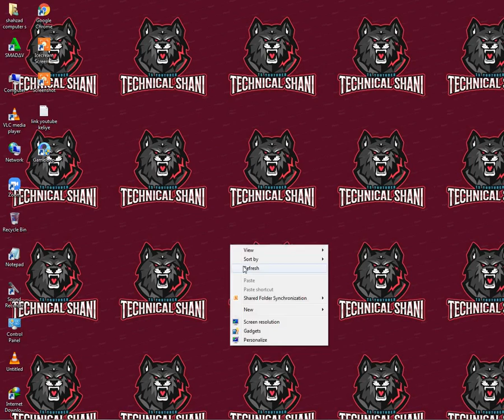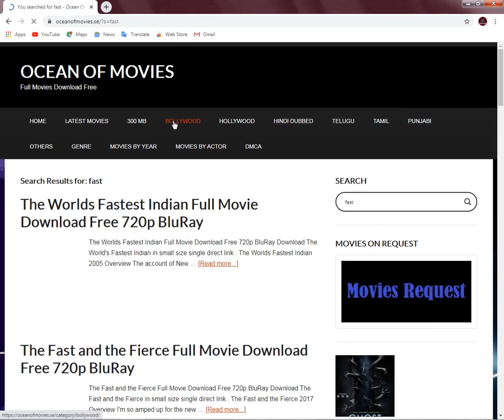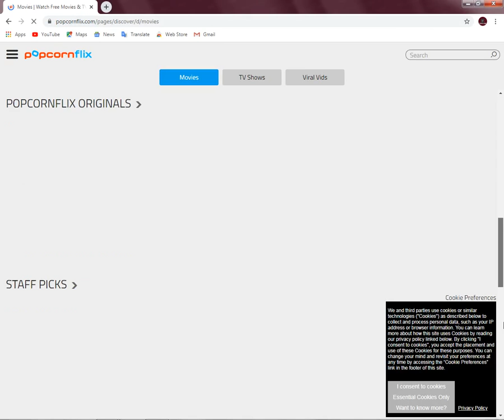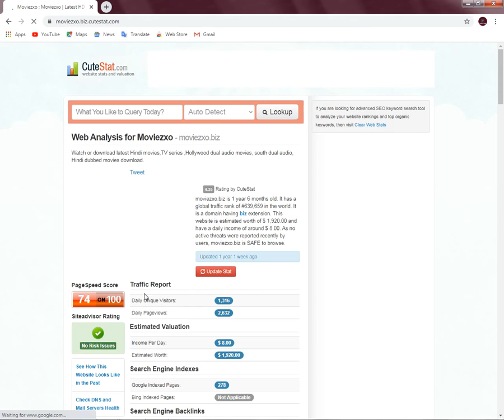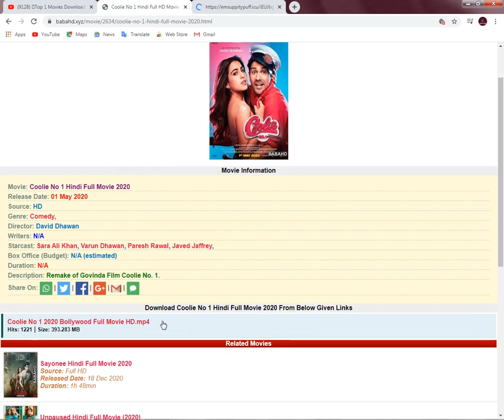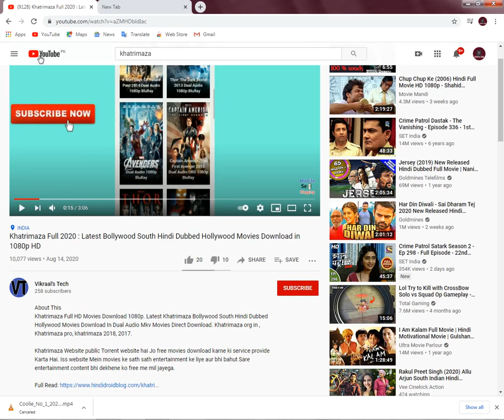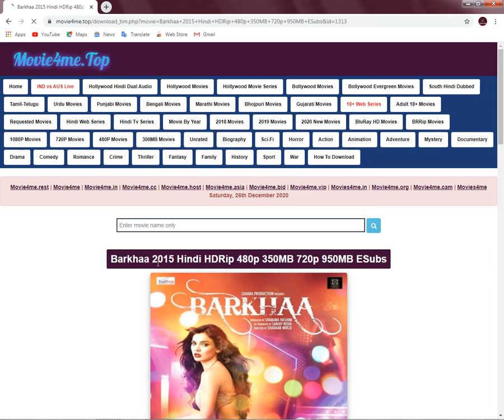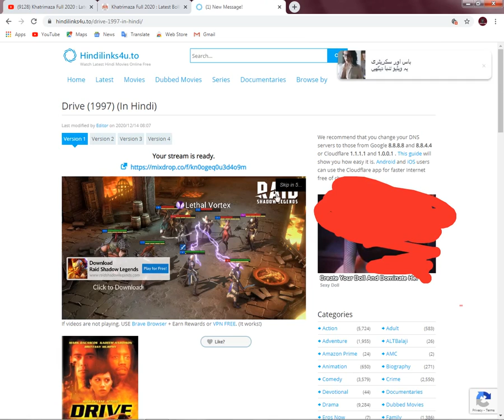top 6 free or best websites movie downloads in 1 click|technical shani|working websites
hi guys! is video mein jin movie ki website batai hai unke link ye re
popcornflix
moviexzo
movie4me.to
babahd.xyz
gesportal.net
oceanofmovies
hindhilinks4you